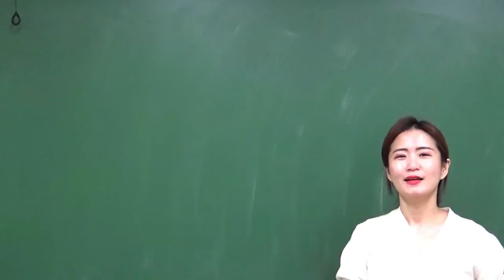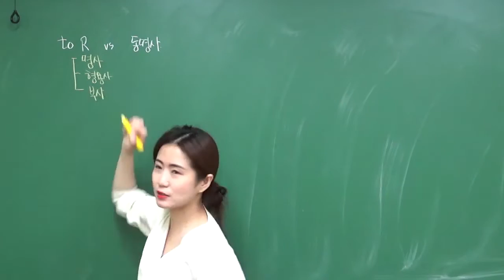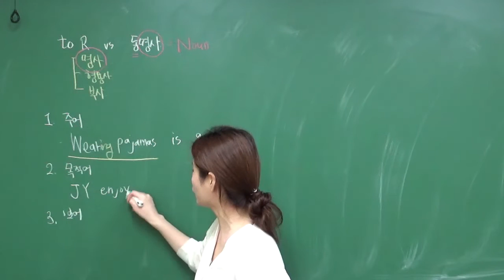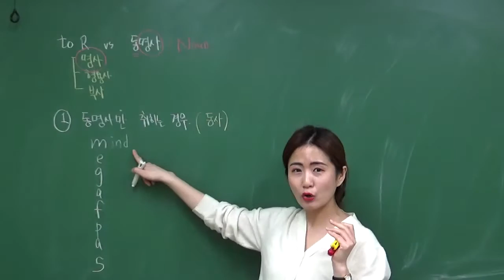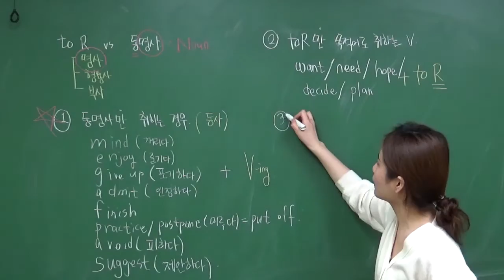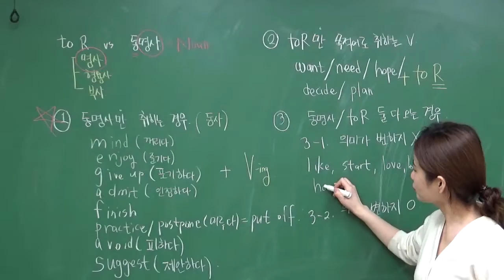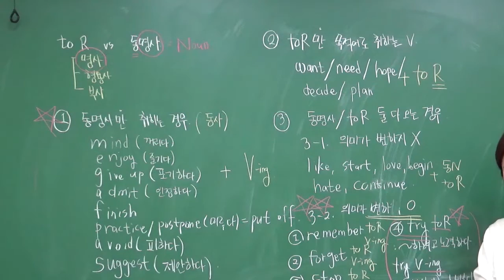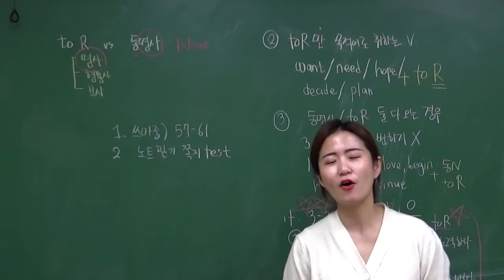영웅아카데미 중등부 영어 (1캠 - 중3A-1) Feb.28.2020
Teacher: Agnes
Level/Lesson: 중3A-1/Writing